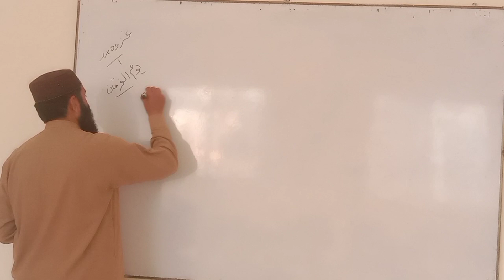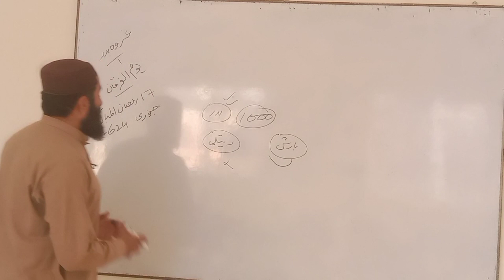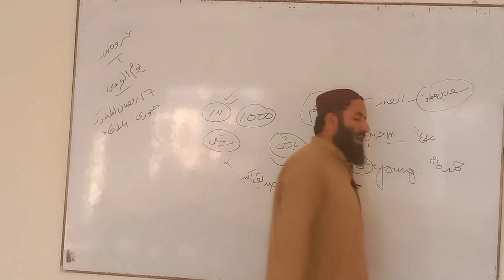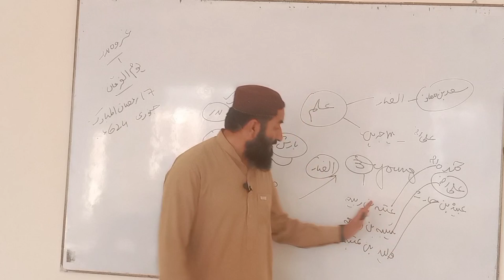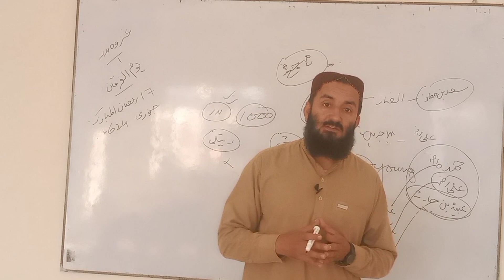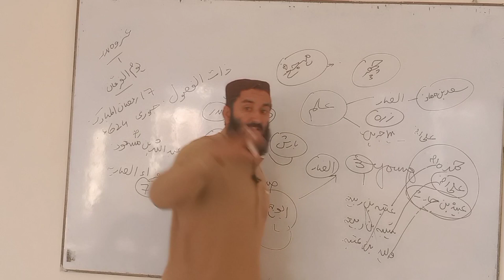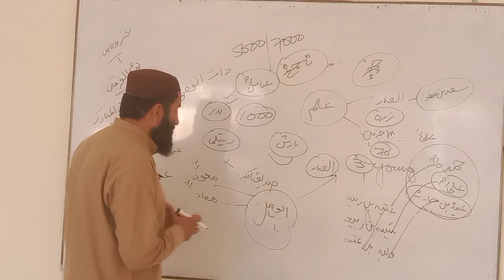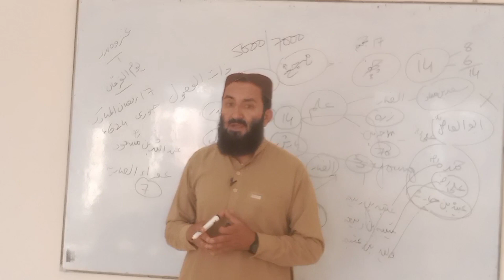INTERVIEWS COACHING CLASS BY PROFESSOR MUHAMMAD ANWAR ZAMEER